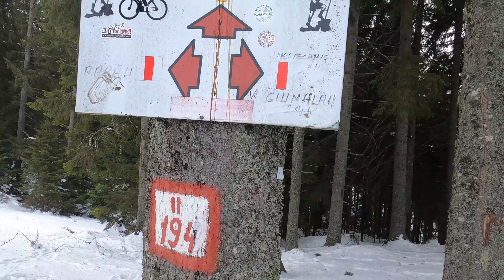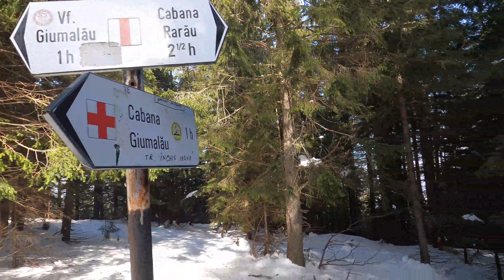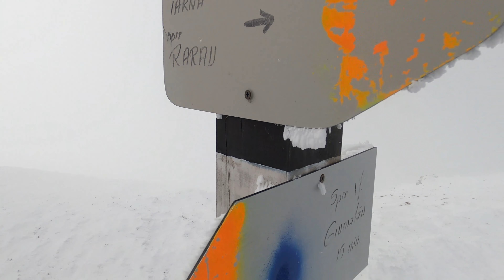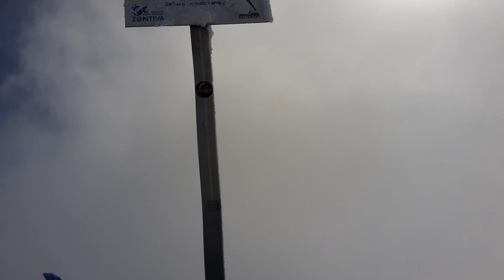Munții Bucovinei -Vf. Giumalău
A venit și ziua călătoriei noaste în munții Bucovinei. La 6 00 ne-am întâlnit, cu rucsacii care și cum mai bine pregătiți și după cele 3 ore de mers cu mașina am ajuns pe trans Rarău, mai exact în șaua fundu colbului,  de unde am intrat pe traseu. În prima parte, traseul a fost ușor, pe potecă prin pădure și zăpadă chiar mai multă decât mă așteptăm, dar asta ne-am dorit 🙂. După aproximativ  o oră jumătate, am ajuns la un marcaj care ne dădea posibilitatea să mergem spre vârf, marcaj bandă roșie sau spre cabana Giumalău, pe cruce roșie, dar acesta fiind închis pe timp de iarnă,  așa că am continuat pe cel care ducea pe vârf. Cea mai grea parte a traseului a fost după ce-am ieșit din pădure, dând de jnepi, care majoritatea erau acoperiți de zăpada viscolită și stratul ei era unul foarte mare, cu porțiuni unde efectiv intra piciorul cu totul.
După partea mai dificilă și cu scurte opriri, am ajuns la cruce și bineînțeles la vârful muntelui Giumi, aici ne-a întâmpinat vântul,  care la propriu te mișca din loc. La întoarcere am urmat același traseul, rămânând pe altădată să ajungem la cabană, ori pe punctul albastru sau pe cruce roșie.
Stați pe fir, că sigur urmează și alte provocări.